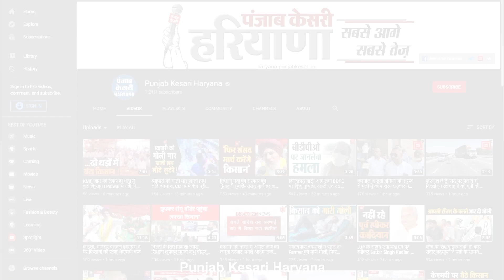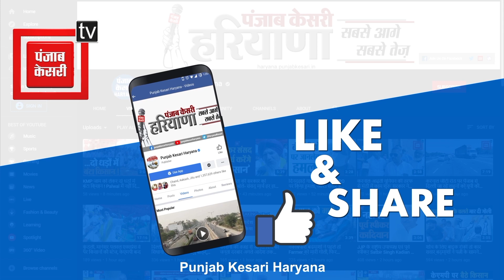स्पीकर ज्ञानचंद गुप्ता को पूर्व डिप्टी सीएम चंद्र मोहन का जवाब, बोले- मुझे उनकी चुनौती स्वीकार है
विधानसभा स्पीकर ज्ञानचंद गुप्ता को चंद्र मोहन का जवाब, पूर्व डिप्टी सीएम चंद्र मोहन ने चैलेंज स्वीकार किया, पांच नहीं पांच हजार काम गिना दूंगा- चंद्र मोहन, सरकार ने क्या काम किए पांच काम गिनाएँ- चंद्र मोहन